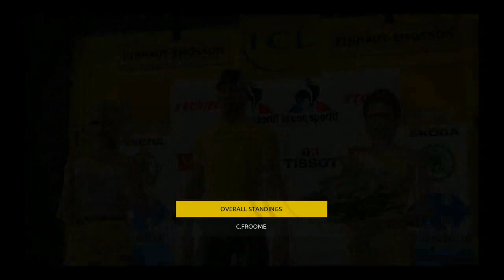Long Play: Le Tour de France Stage 17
Team Sky's Chris Froome is still chasing the yellow jersey having lost it a couple of stages ago.